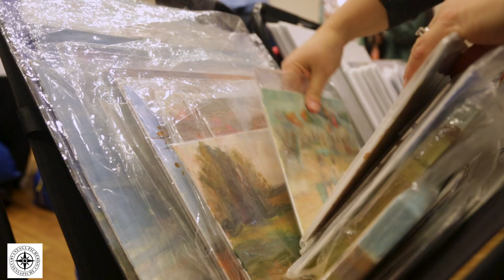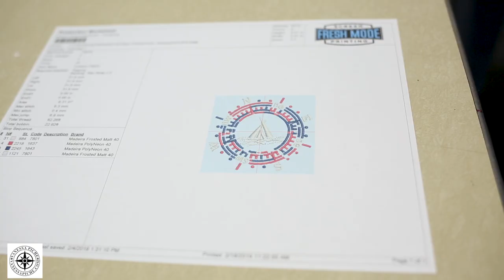Vanessa Piche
Join artist Vanessa Piche as she take you through the process of creating her hand printed Nautical clothing line. All designs are based on her award winning oil paintings.